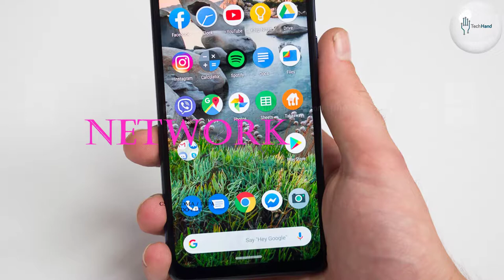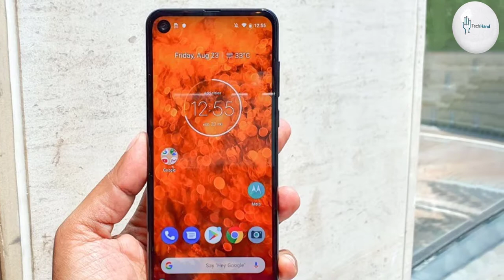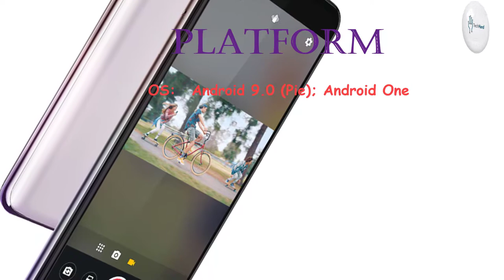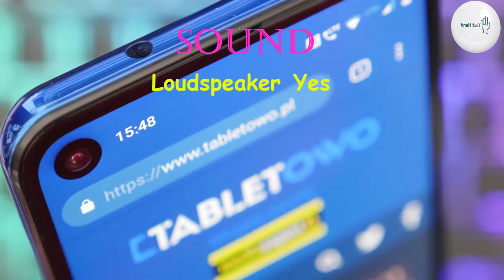Motorola One Action Price, Overview & Full Specifications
Apple iphone 11 Pro Price, Overview & Full Specifications

BODY: 160.1 x 71.2 x 9.2 mm (6.30 x 2.80 x 0.36 in)

DISPLAY: LTPS IPS LCD capacitive touchscreen, 16M colors

PLATFORM: OS:  Android 9.0 (Pie); Android One

CPU: Octa-core (4x2.2 GHz Cortex-A73 & 4x1.6 GHz Cortex-A53)

MEMORY:
Internal: 128GB 4GB RAM

MAIN CAMERA: Triple 12 MP, f/1.8, 26mm (wide), 1.25µm, PDAF
16 MP, f/2.2, 14mm (ultrawide), dedicated video camera (1080p)
5 MP, depth sensor

Video: 2160p@30fps, 1080p@30/60fps (gyro-EIS)

SELFIE CAMERA: 12 MP, 26mm (wide), f/2.0, 1.25µm
Features: HDR
Video:  1080p@30fps
SOUND: Loudspeaker Yes

Bluetooth: 5.0, A2DP, LE, EDR
GPS: Yes, with A-GPS, GLONASS, GALILEO, BDS
NFC: Yes
Radio: Yes

Charging: Battery charging 10W

MISC: Denim Blue, Pearl White, Aqua Teal
Price:  ₹ 11,999

"Tech Hand"